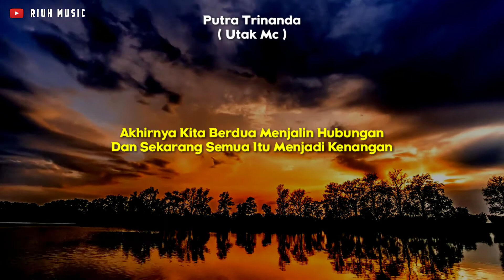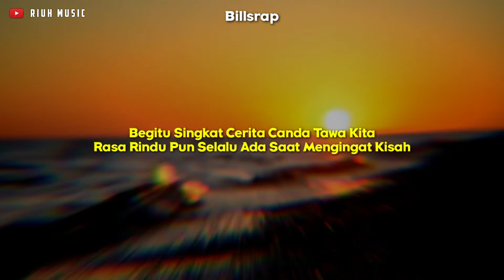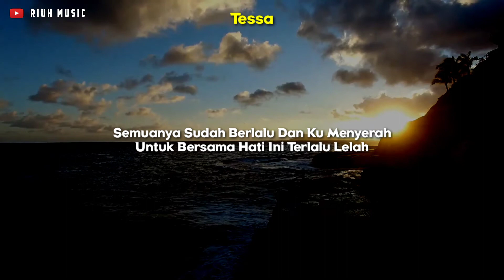Kenangan - Riuh Music Feat Billsrap & Tessa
Ciptaan : Riuh Music
Belajar dan terus belajar
Semoga terhibur🤗✌️